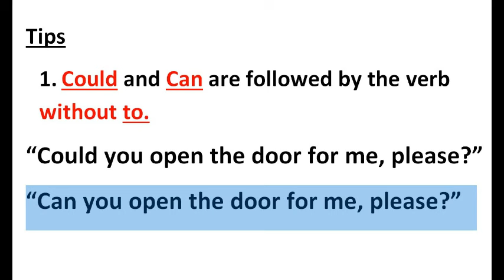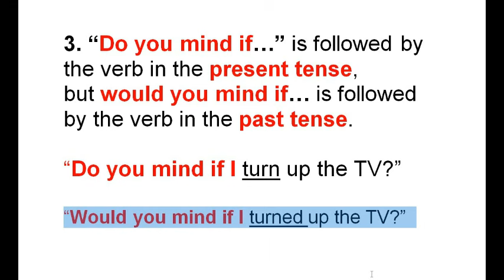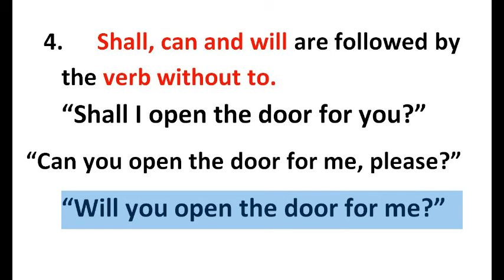MAKING REQUESTS - HOW TO MAKE A REQUEST?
Plus one English Examination - Making Requests - Malayalam
Make a request to your friend to accompany you to the staff room.
 Begin with “Could ___________”.
Making requests – asking someone to do something for you
Plus one English - Requests - Malayalam
Making Requests Video Malayalam

These are the most common ways for making requests:
“Could you open the door for me, please?”
“Would you mind opening the door for me, please?”
“Can you open the door for me, please?’
“Do you mind if I turn up the TV?”
“Would you mind if I turned up the TV?”
“Shall I open the window for you?”

Speaking tip: could and can are followed by the verb without to.
Would you mind is followed by the verb and -ing.
Do you mind if…” is followed by the verb in the present tense, but would you mind if… is followed by the verb in the past tense.

Shall, can and will are followed by the verb without to.

Shall is particularly British English and is more formal than can. Would you like… is followed either by a noun, or by an object pronoun and the verb with to.